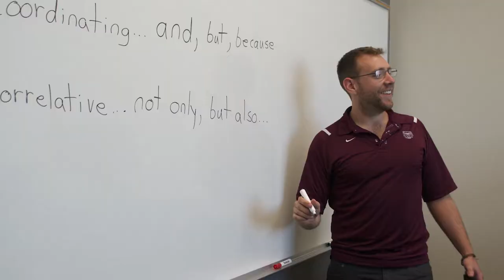Motoki Yushai follows his Child Life Specialist dreams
Motoki Yasui grew from personal hardships. Now he plans to help others in his position by training to become a Child Life Specialist at Missouri State University.